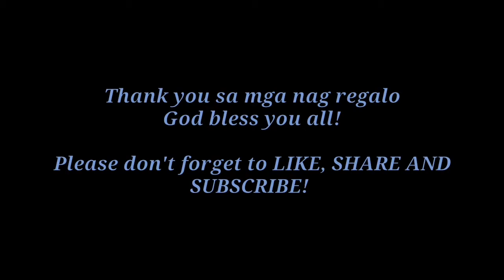CHRISTMAS SPECIAL: EXCHANGE GIFT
Super late video